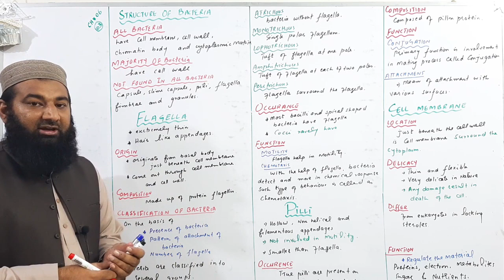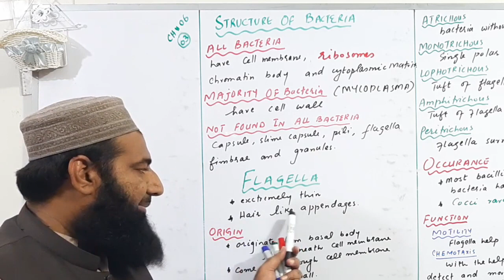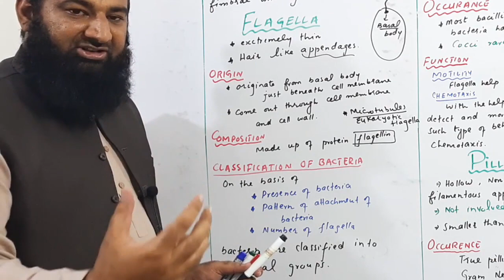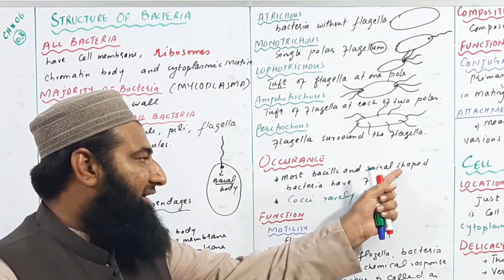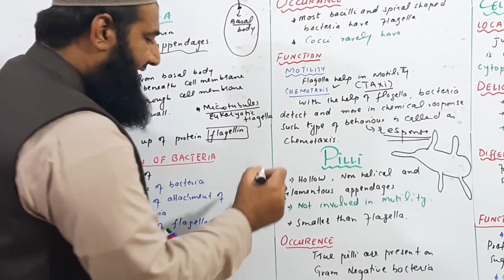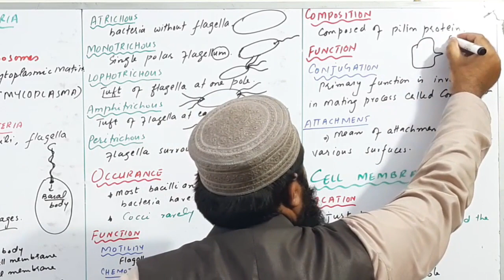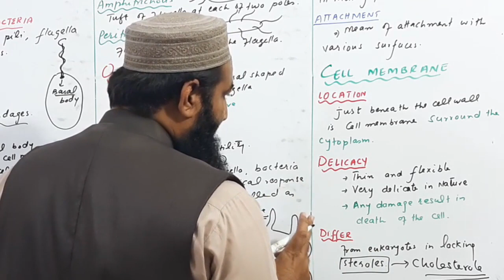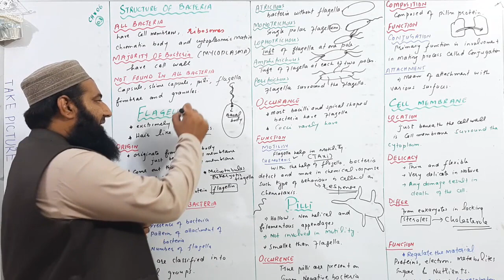Biology Ch#06-Lecture#03 Flagella and pilli (F.Sc 1st Year)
Biology first year lectures, in this lecture we will discuss about structure of bacteria , flagella  from f.sc 1st year biology chapter no 06.

1. Introduction of biology
2.Biological Molecules
3.Enzymes
4.The cell
5.Variety of life
6.Kingdom prokaryotae (Monera)
7.The kingdom protista (Protista)
8.Fungi
9.Kingdom plantae
10.Kingdom animalia
11.Bioenergetics
12.Nutritions
13.Gaseous exchange
14.Transport